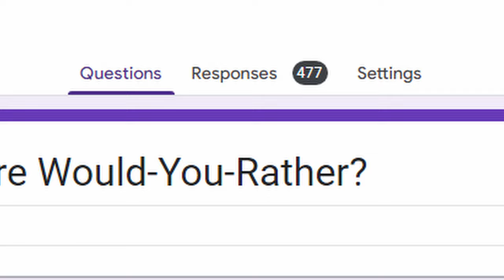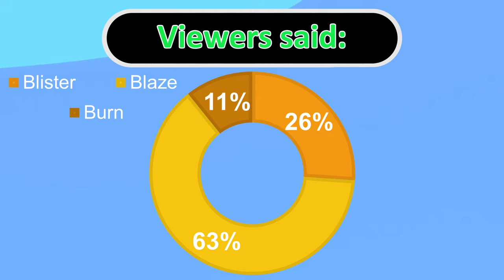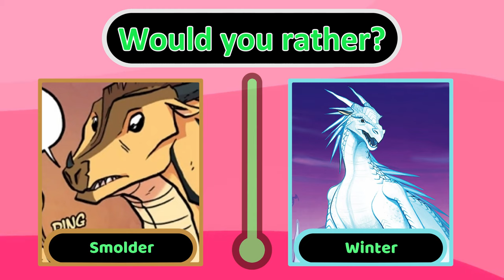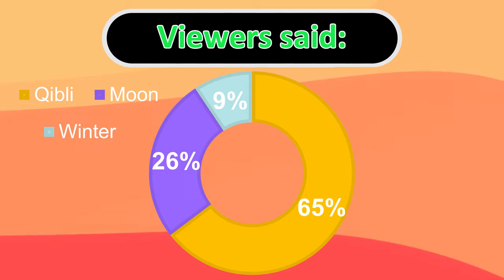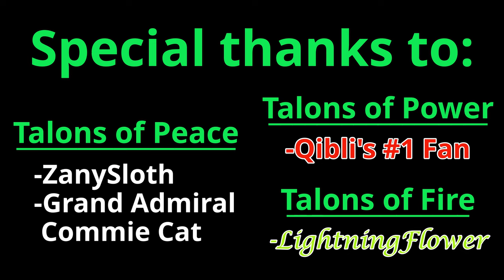Wings of Fire - Would you Rather?!?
There's some real tough ones in here, but at the end of the day it all comes down to what YOU would rather - bonus data from nearly 500 viewer responses is included for each!

And, as always, this video would not have been possible without the talent and generosity of some really cool people:

Music
Benjamin Tissot - Jazzy Frenchy

Animated Background
Ben 3d

Images
Official Cover art by Joy Ang

Official Pyrrhia and Pantala Map art by Mike Schley

Bumblebee, Cliff, and Narwhal (actually Arctic) art by Biohazardia

Trice Moon-Born art by u/24Bluegrasspolly (on reddit)